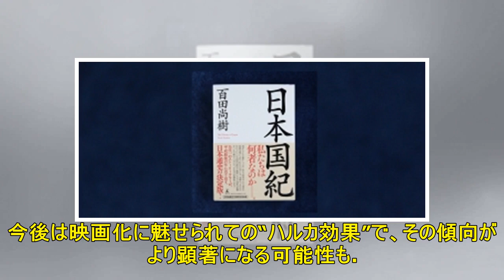備前焼学ぶ女性増加中 漫画「ハルカの陶」影響か